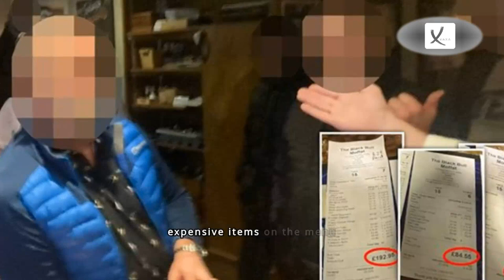'Dine And Dash' Pair Who Left Restaurants Without Paying Bills Worth 1,300 Dollars Are Jailed - VAXA